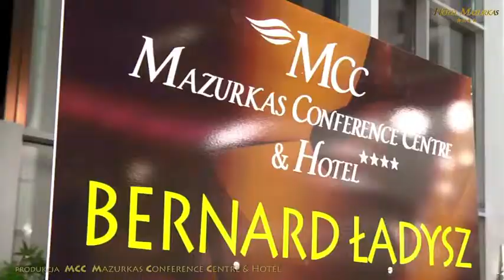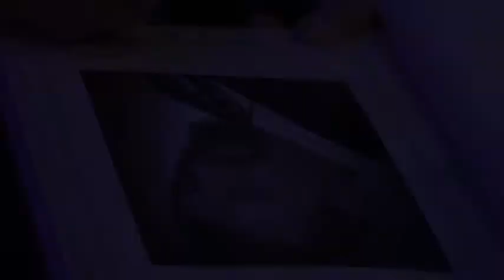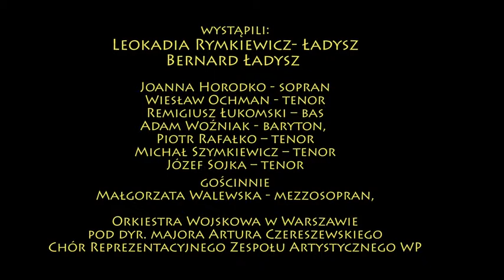VIII FHM - Impresja-film po Benefisie - Irena Bartkowska-Poetka z B.Ładyszem płyną w morzu braw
26 Irena Bartkowska-Poetka  z Bernardem Ładyszem płyną w morzu braw